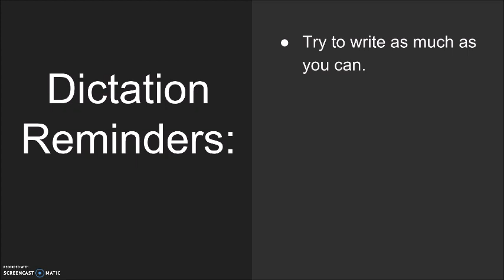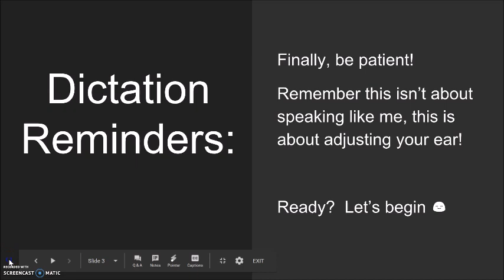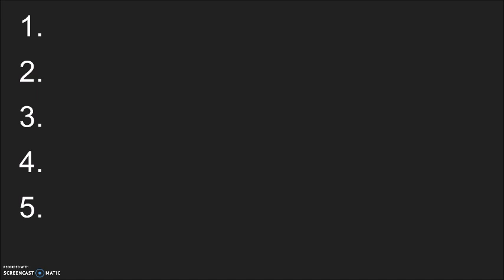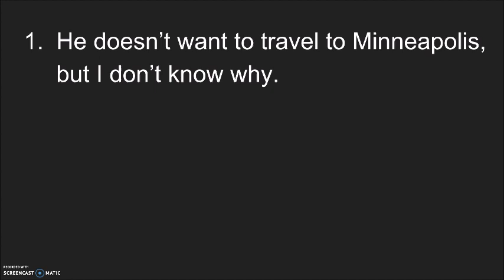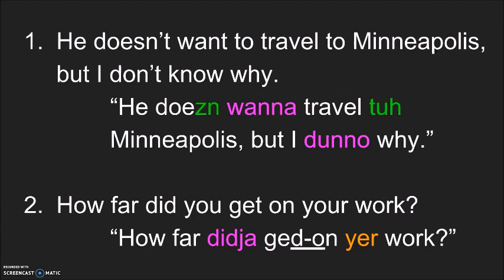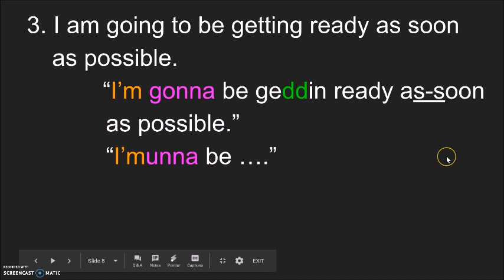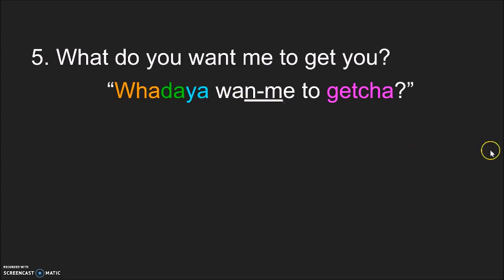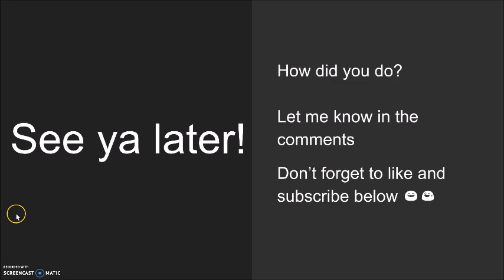Dictation #3 - 3/15/2019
6 phrases for dictation today, two questions and 4 sentences.  Pay close attention to your periods and question marks!  Let me know if the comments how you did, and what difficulties you would like more practice with.